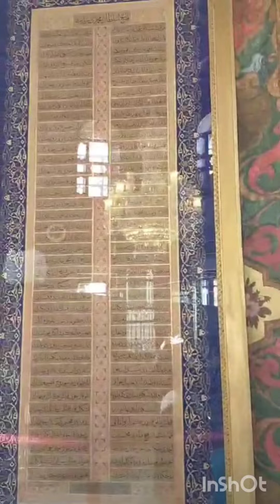Fatih Sultan Mehmet Türbesi ve Camii.Мечеть и Мавзолей Фатих Мехмеда Завоевателя.Fatih Mosque.